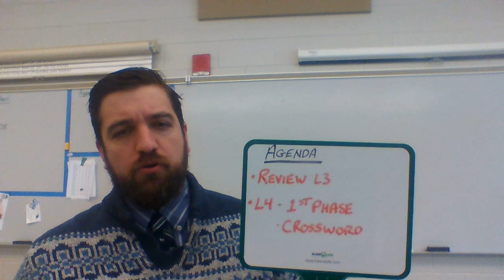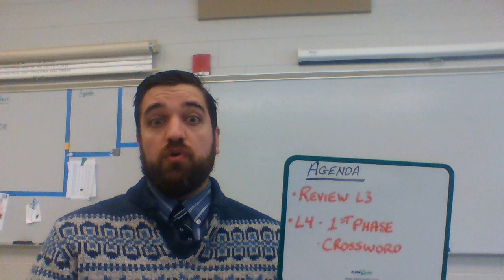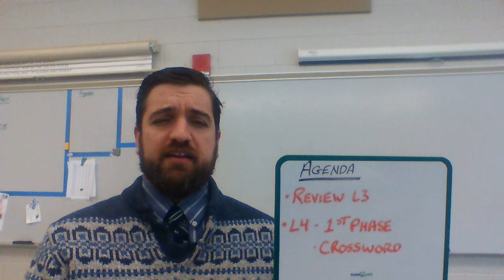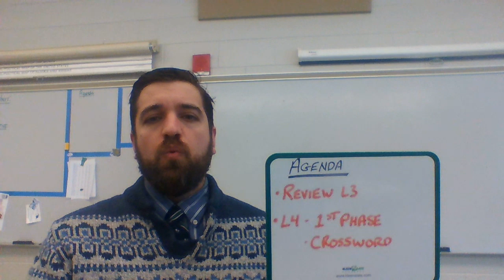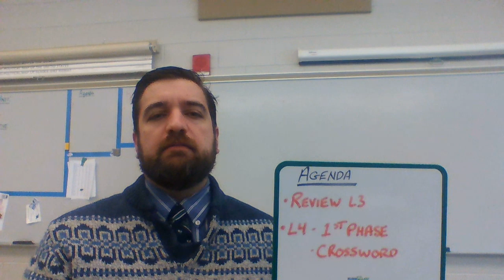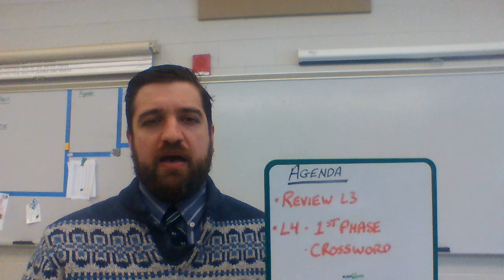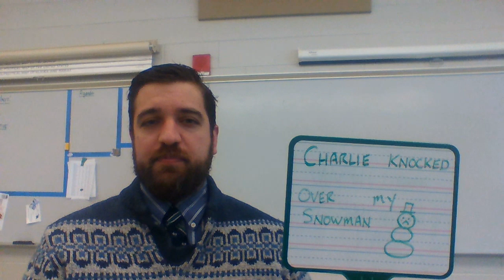March 25- Foreign Affairs Lesson 4